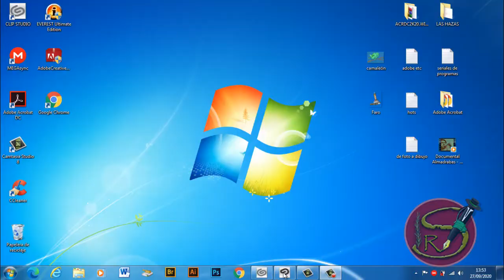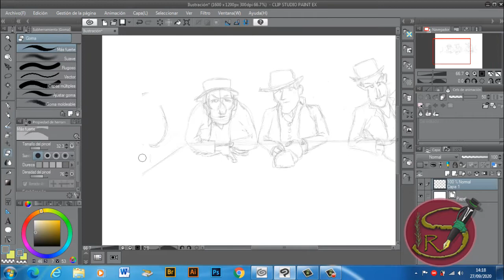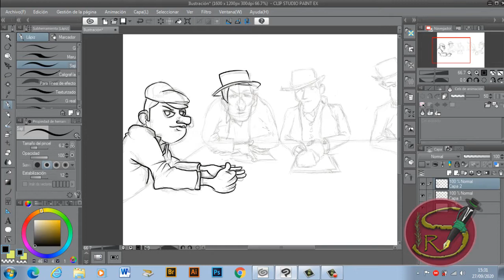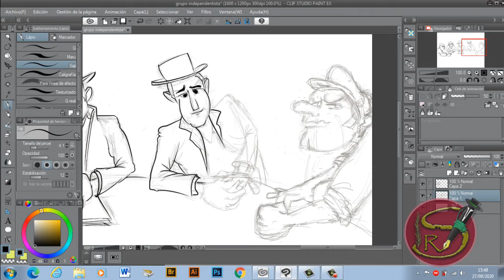Los secesionistas de Barbate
En los años 30, un grupo de intrepidos interesados en sus bienes y en su administración , convienen la secesión de Vejer de la Frontera.
Este es el proceso de dibujo para el proyecto de las Hazas de Suerte.